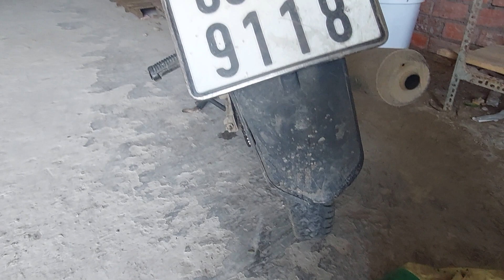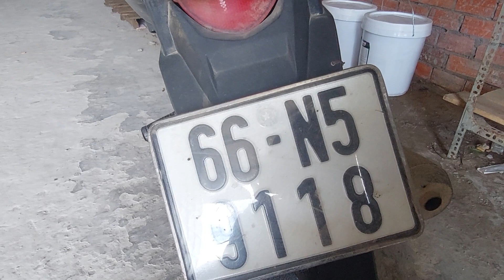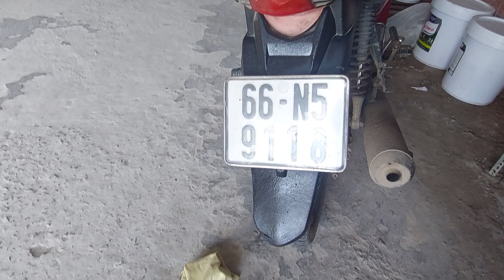Mẹo Làm Xe Củ Thành Mới Chỉ Tốn 1 Ngàn Đồng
Lấy đèn khò khò vào phần nhựa đã củ, nhựa nóng chảy sẽ được tái tạo thành nhựa mới, như vậy xe của bạn đã được mới